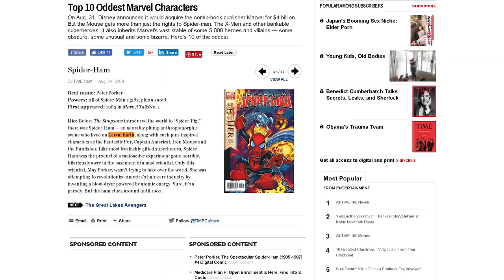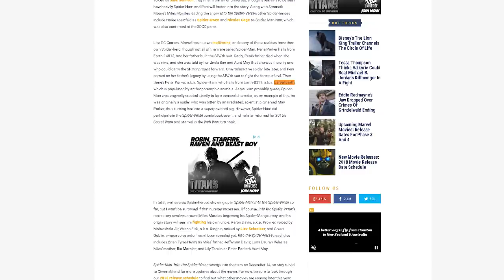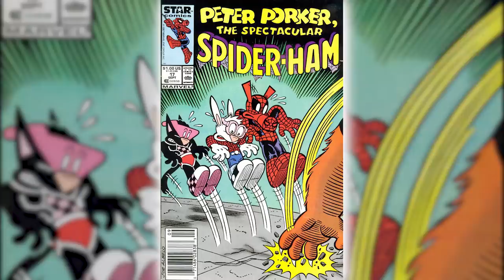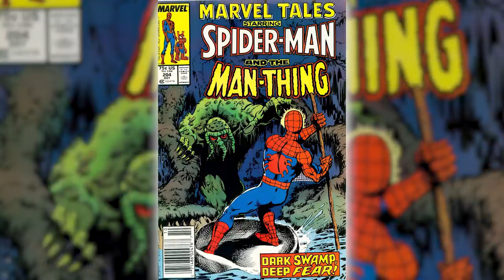Spider-Ham Comic History Explained [Peter Porker]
Out of all the versions of Spider-Man out there in the Spider-Verse, Peter Porker A.K.A. Spider-Ham might be the strangest of the bunch.